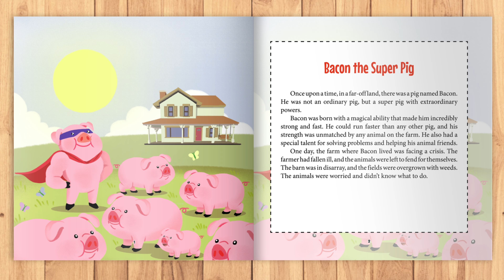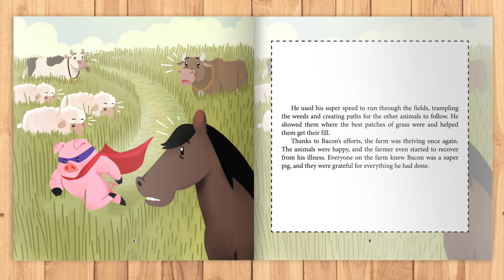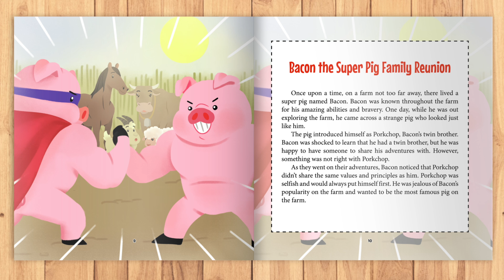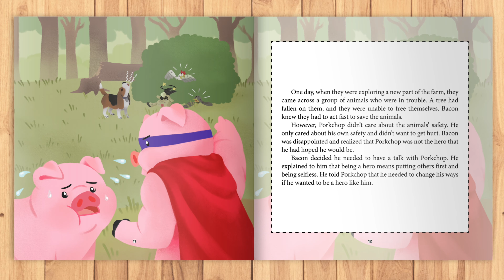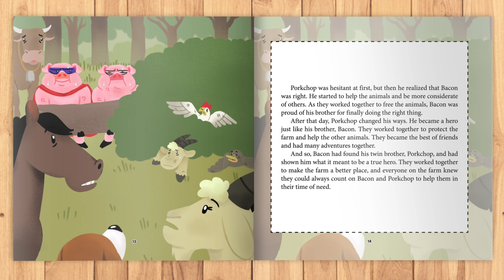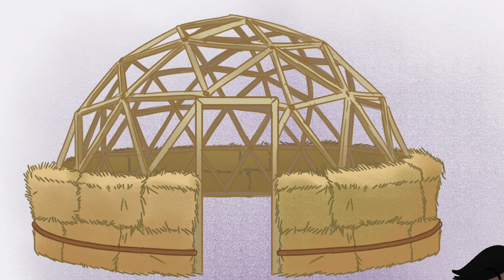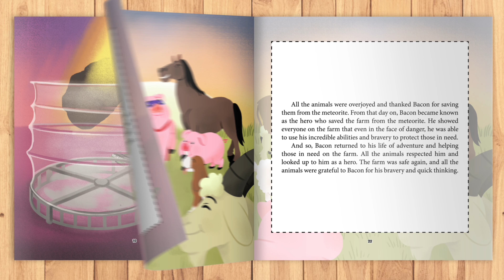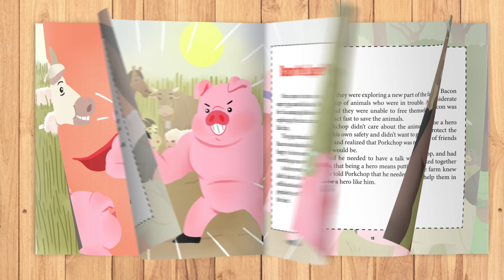Bacon The Super Pig by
"Suffer the little children, and forbid them not, to come unto me for of such is the kingdom of heaven."

Bacon the Super Pig is an adventurous children's story about a courageous pig named Bacon who possesses extraordinary abilities. When the farm faces various threats, Bacon steps up to protect his friends and their home. From battling evil villains to overcoming natural disasters, Bacon's bravery and ingenuity save the day time and time again. With themes of friendship, courage, and heroism, Bacon the Super Pig is an exciting tale that teaches children the importance of helping others and standing up against adversity.

The Trinity Broadcasting Family of Networks

The amazing journey that started over 44 years ago, continues on with renewed strength and vision. The Trinity Broadcasting Family of Networks is blazing a trail worldwide, with fresh, innovative programs that entertain, inspire, and change lives. In addition to the 8,000 cable and satellite affiliates that reach over 100 million homes across America and every inhabited continent, the TBN Family of Networks will continue to aggressively expand their reach as they deliver content across all social media and digital platforms.

Trilogy Christian Publishing accepts electronic manuscript/content submissions only. We do not accept physical mailed-in manuscripts or works.

Visit trilogy.tv to learn more!